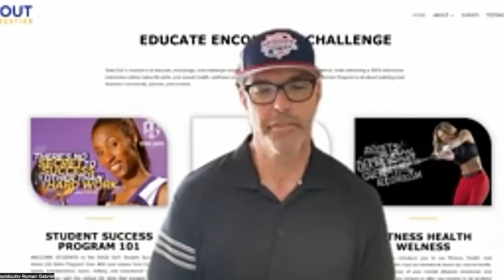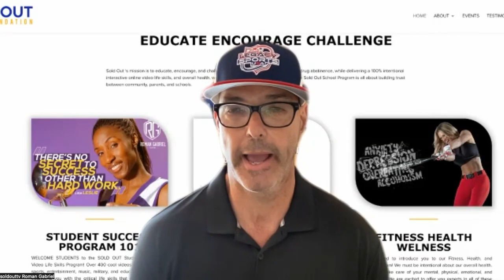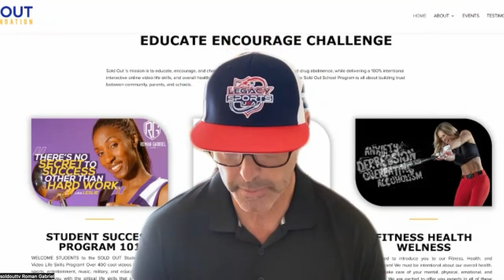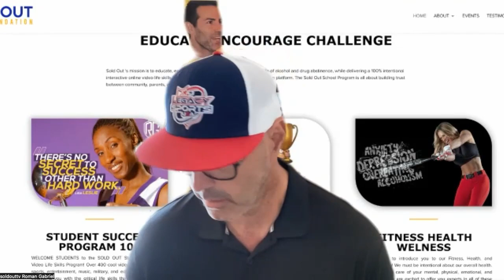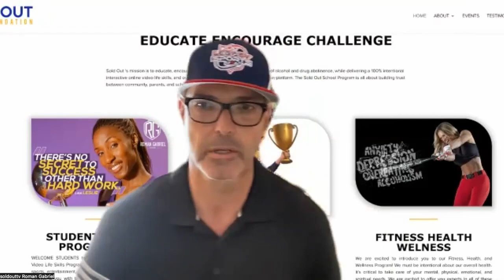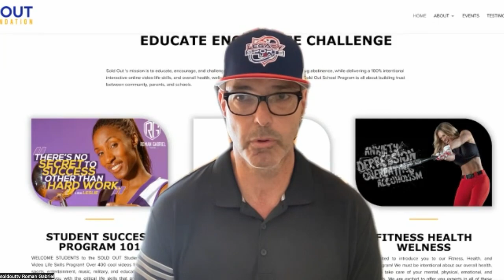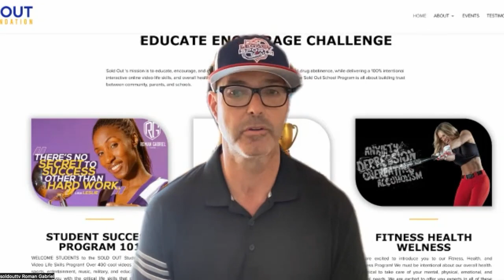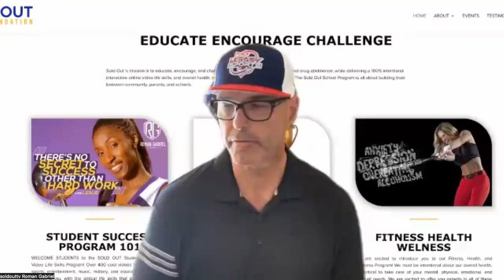JOURNEY THROUGH SPORTS AND LIFE - Roman Gabriel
JOURNEY THROUGH SPORTS AND LIFE, with co-hosts, Scott Murray, Marjorie Lewis and Marnie Schneider.

Today, we welcome Roman Gabriel!

MEET OUR CO-HOSTS:

SCOTT MURRAY

Scott Murray is a multi EMMY Award-winning television sports anchor and broadcast journalist, keynote speaker, emcee, author, and co-founder of Murray Media, a National Video and Events Audio/Video Production Company, serving as the Chairman/CEO, since its inception in 2005. Scott was named Sportscaster of the Year 17 times by various news organizations. He has been recognized as a Living Legend of Journalism by the Press Club of Dallas and is a recipient of the prestigious Silver Circle Lifetime Achievement Award from the National Academy of Television Arts and Sciences.

MARJORIE LEWIS

Marjorie has covered events from Wimbledon to the Super Bowl. Marjorie became the first female beat writer covering the Dallas Cowboys when she was named to the beat in 1986 while with the Fort Worth Star-Telegram. She covered the SWC and the Cotton Bowl, and was twice named the Lone Star Conference Reporter of the Year.  She later joined the SportsDay staff of The Dallas Morning News. Her debut novel, When the Men Were Gone, was named a Best Book by Sports Illustrated, a Best Book So Far by Newsweek, and winner of the Pencraft Award for Literary Excellence.

MARNIE SCHNEIDER

Marnie is CEO of the nonprofit Gameday and author of the book series “Gameday in the USA.” She is also an inspirational speaker and philanthropist whose activities exemplify her passion for sports and helping others achieve their own victories. Marnie’s focus on football and philanthropy is part of her family heritage. She is the granddaughter of Leonard Tose, former owner of the Philadelphia Eagles and founder of the Ronald McDonald House, and the daughter of Susan Tose Spencer, the first female GM of an NFL team as well as legal counsel and VP for the Eagles. _________________________________________________________________________

The podcast is produced by MurrayMedia.net, located in Dallas, TX.

This episode first aired nationally on the SportsMap Radio Network.

Check out the Murray Media Video Production/Podcast/Virtual Studios, or to learn more about their Event Audio/Visual or Video Production Services, please visit: MurrayMedia.net